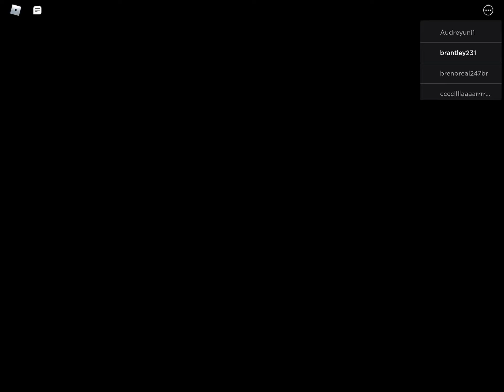Surviving Infection at Carnival in Piggy! BEST! ROUND! EVER! The ultimate juke to win it!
Well I have really wanted to survive and infection round, and now I did and I got it on video for you guys to see! What an epic round!